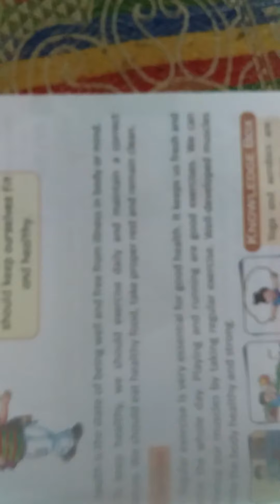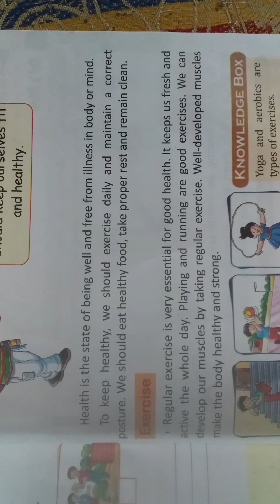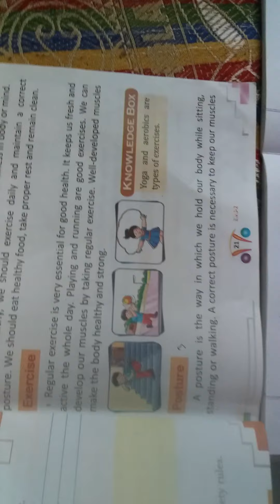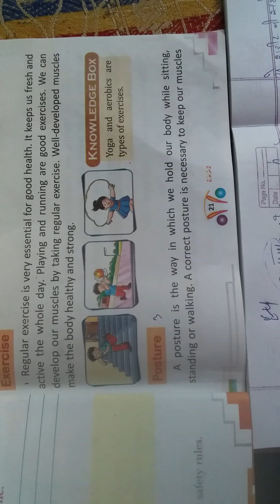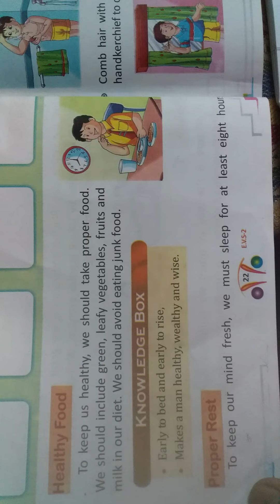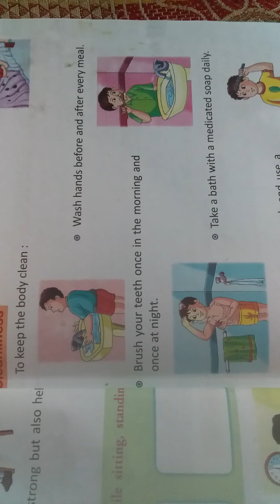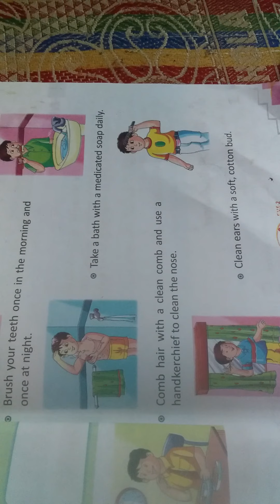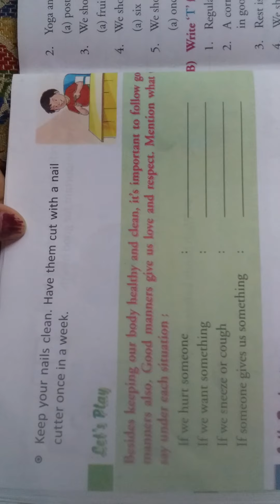class 3rd lecture 3